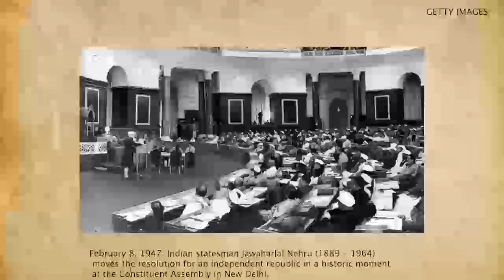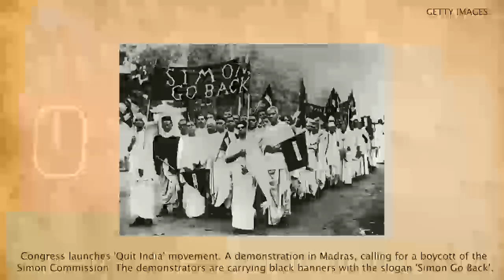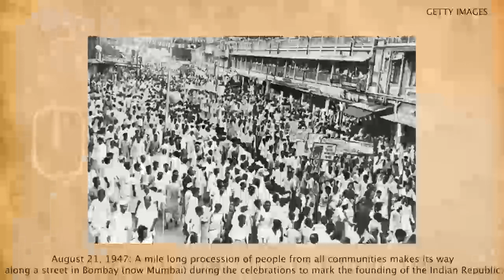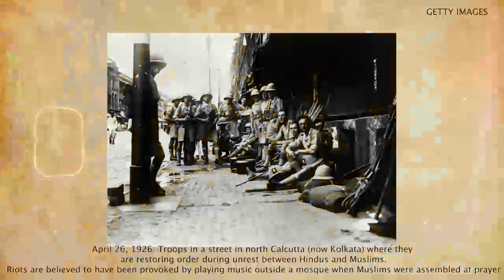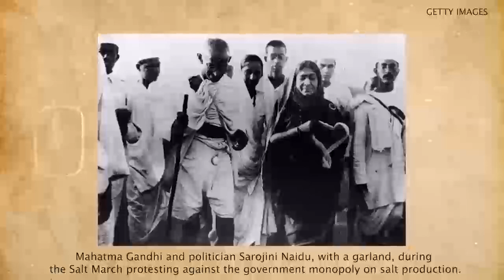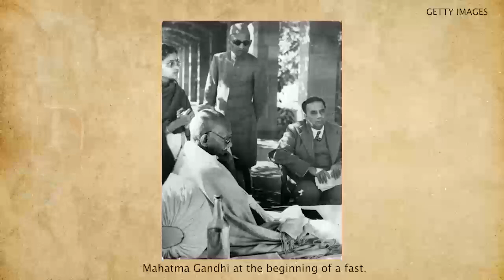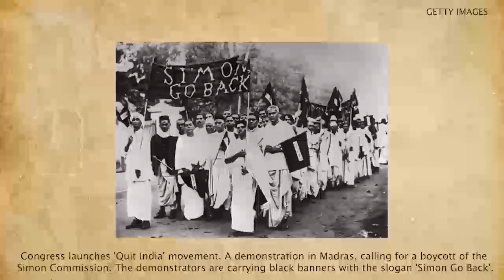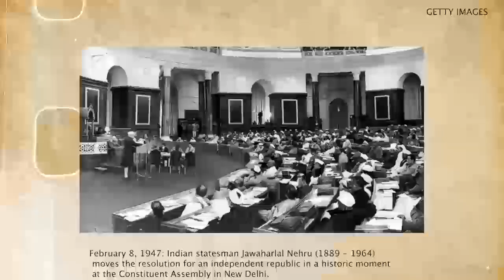Rare picturs of old india || old india unseen pictures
in this video we uploaded so many rare photos of india with pictures details enjoy the video

rare photos of india
old india
rare photos
old rare
rare photos of british india
india
rare pics of indian history
old photos of india,
rare old indian picture,most rare photos of indian history
हम इकट्ठा करते है जानकारी ।
  हमारे और आपके आस के मौजूद चीज़ों के इतिहास के बारे में ।
  और कोशिश करते हैं हर किसी तक आसान भाषा में पहुंचाने की। उदेश्य है  संपूर्ण भारत भ्रमण और उसके इतिहास को जिंदा रखने की ।
  कृपया अपना सहयोग दे 🙏

We collect information.
  About the history of the things around us and around you.
  And try to reach everyone in easy language.  The aim is to tour the whole of India and keep its history alive.